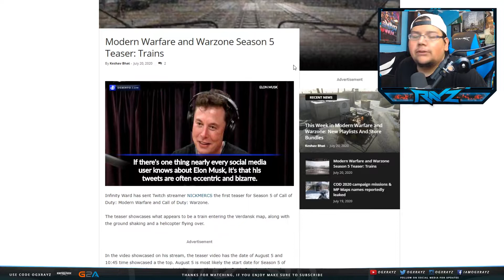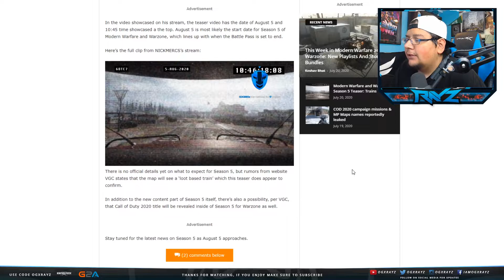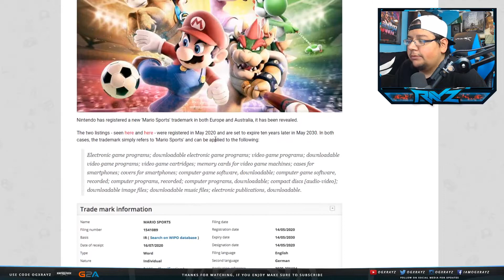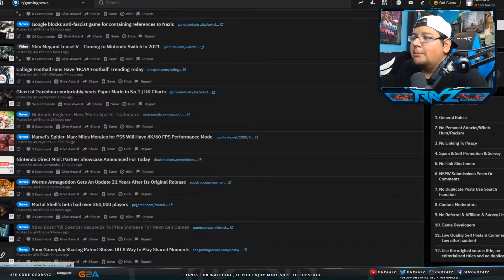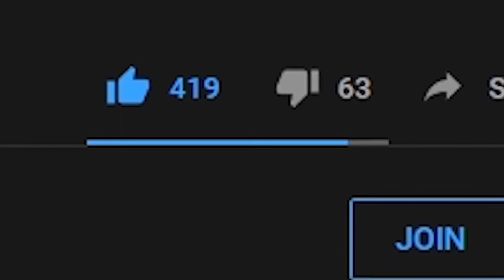WARZONE SEASON 5 TEASED & PS5 PERFORMANCE MODE & MORE (Gaming News)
Modern Warfare Gets A New Teaser & More Gaming News! Enjoyed the video? Leave a "Like"

COD 2020 Campaign, Multiplayer & Zombies Code Leaked!

- OGXRAYZ